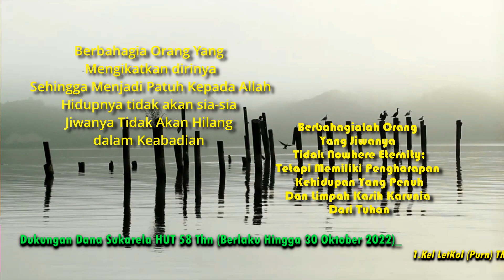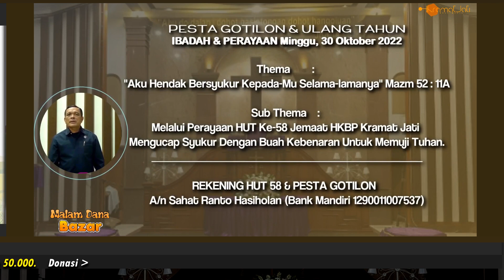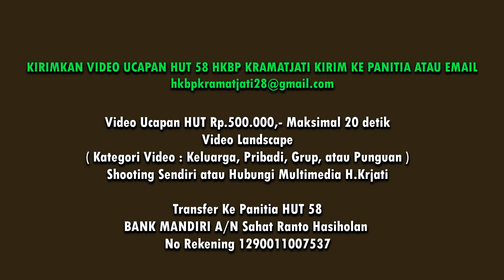Renungan, Mazmur 19 : 9 - Pdt Lilis F. Tambunan STh MM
𝐀𝐲𝐚𝐭 𝐑𝐞𝐧𝐮𝐧𝐠𝐚𝐧,  Mazmur 19 : 9  Titah TUHAN itu tepat, menyukakan hati; perintah TUHAN itu murni, membuat mata bercahaya

𝕿𝖔𝖕𝖎𝖐 𝕽𝖊𝖓𝖚𝖓𝖌𝖆𝖓 / 𝕾𝖆𝖆𝖙 𝕿𝖊𝖉𝖚𝖍, Mazmur 19 : 9

Pembawa Renungan / Saat Teduh, Pdt Lilis F. Br Tambunan STh MM

Renungan Sabtu 22 Okt 2022 - Pdt Lilis F. Tambunan STh MM

Produksi
H-Kramat Jati

Ruang Editor:
Tuns Hts - Shandy M.S - Joan S
Joel S

2012 (M.H)